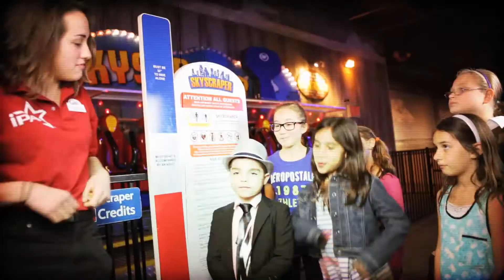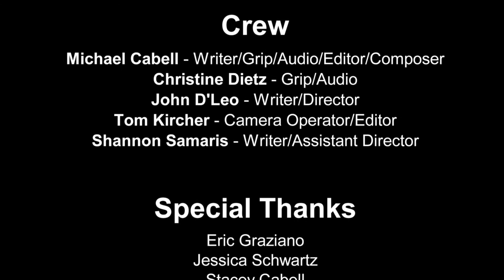THE BOX - Neal Bennett Class Project